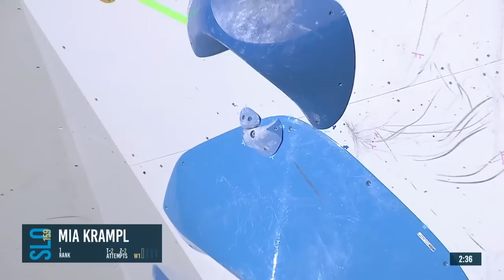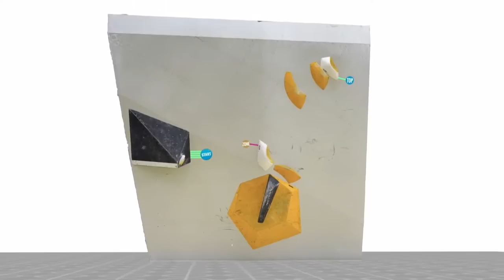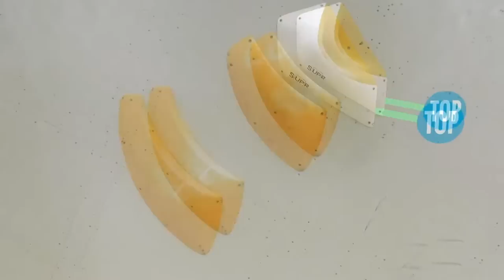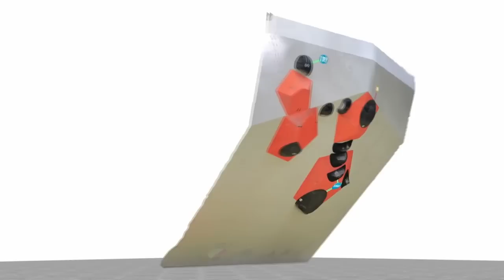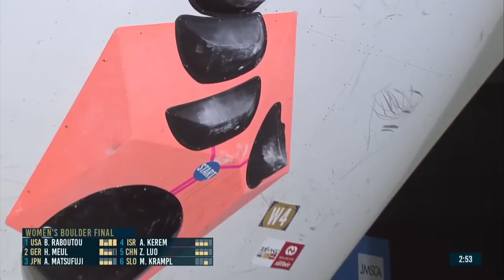Bouldering Finals | Hachioji | Womens | 2023 | IFSC World Cup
IFSC - Climbing World Cup (B) - Hachioji (JPN) 2023
21 April - 23 April 2023

0:00 Intro
0:16 Boulder 1
20:45 Boulder 2
45:53 Boulder 3
1:10:16 Boulder 4
1:34:36 Outro

Mia Krampl : B1 0:56 | B2 21:39 | B3 46:39 | B4 1:10:51 |
Ayala Kerem : B1 4:58 | B2 25:27 | B3 51:06 | B4 1:15:07 |
Anon Matsufuji : B1 9:18 | B2 29:42 | B3 55:10 | B4 1:19:16 |
Brooke Raboutou : B1 13:09 | B2 34:00 | B3 59:05 | B4 1:23:35 |
Zhilu Luo : B1 14:52 | B2 38:00 | B3 1:01:34 | B4 1:26:34 |
Hannah Meul : B1 19:12 | B2 41:57 | B3 1:05:43 | B4 1:31:03 |